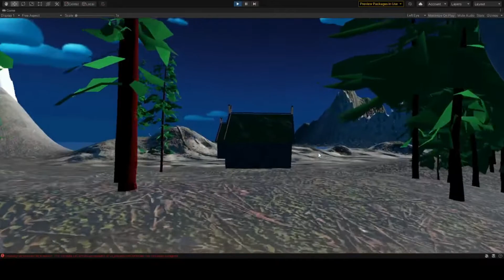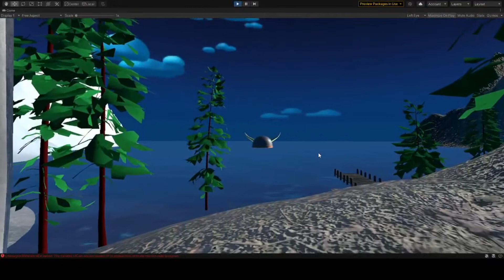Lost Viikinki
Made during GGJ 2022. Basically Unity Terrain Tools & VR exercise.

Antti Hartikainen & Ville Heiskanen